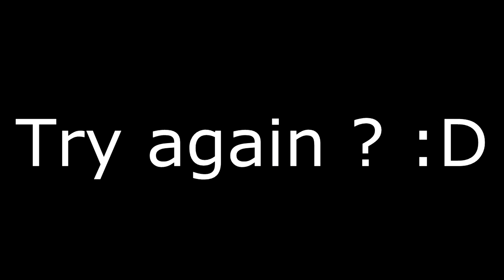CS:GO - MatchMaking in Eyes #21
in eyes numbeeer 21 ! :D
Btw, we've reach 22K subs... I don't think we're still able to do that big BBQ party i talked about once now ! :p
Thanks for your sweet messages comment or shouts when we meet in MM !
Love u brooos ! :D

─ About me ─
● Sensitivity: 1300 DPI (Logitech G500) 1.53 ingame ! (Raw input) No mouse accel !

Are you stil reading ? Hmmm .. why ? :D